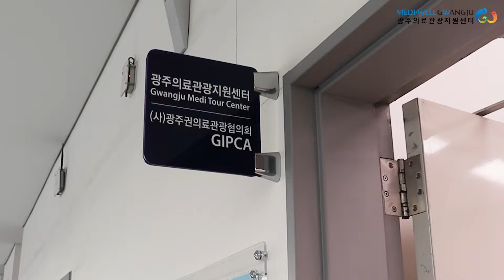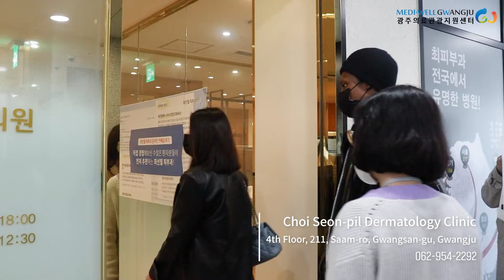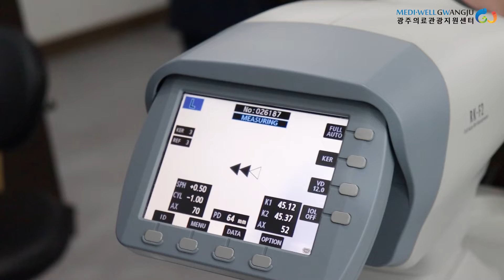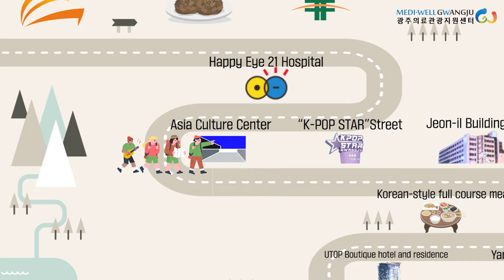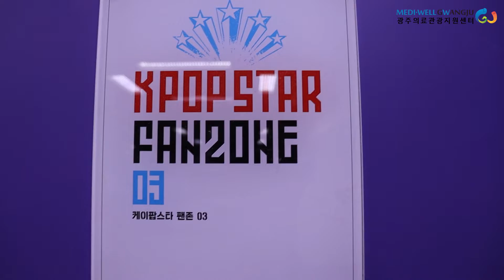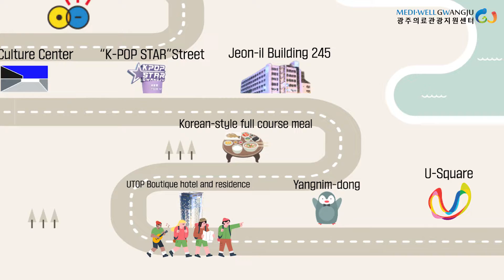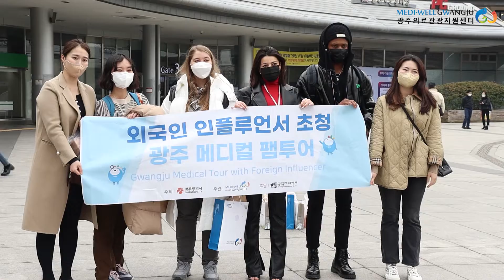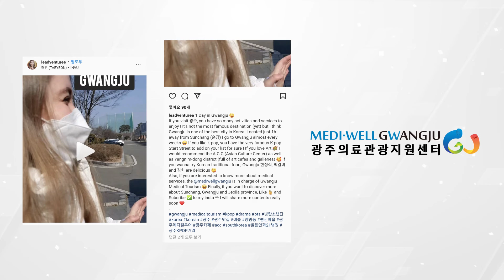Gwangju 2022 Medical Tour with Foreign Influencers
2022 Gwangju Medical Tour with Foreign Influencers

1. Tteokgalbi (Grilled Short Rib Patties)
2. Choi Seon-pil Dermatology Clinic
3. Happy Eye 21 Hospital
4. Asia Culture Center
5. “K-POP STAR” Street in Chungjang-ro
6. Geumnam Butterfly Garden
7. Jeon-il Building 245
8. Korean-style full course meal
9. UTOP Boutique hotel
10. Yangnimdong Penguin Village
11. Lee Lee Nam Studio